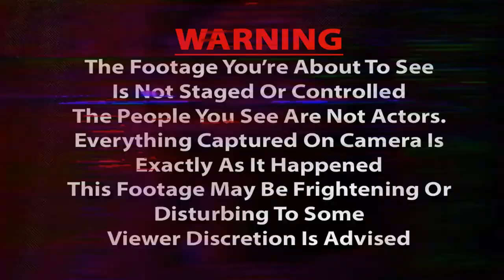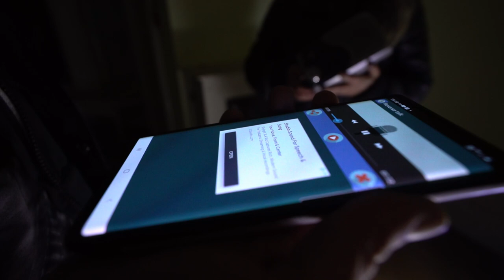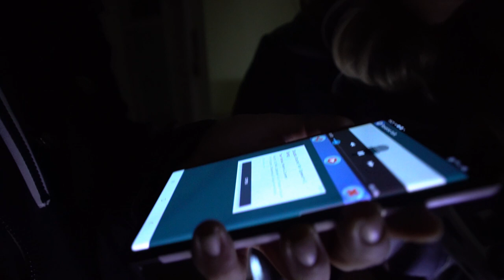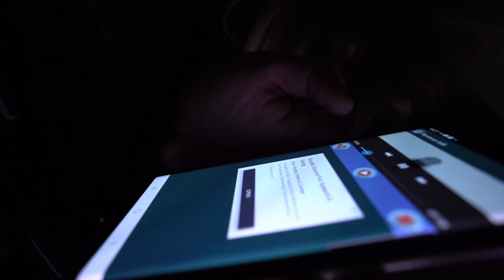NEVER PLAY WITH AN AZTEC DEATH WHISTLE - INSANE PARANORMAL FOOTAGE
it unlocks an ancient secret to contacting the dead